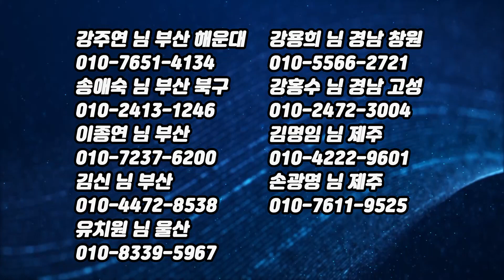추석맞이 통 큰 세일! 황금손 제품 70%OFF *영상의 후반부에 안내되어 있는 지사와 대리점에서만 주문을 받습니다.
- 문의사항 -
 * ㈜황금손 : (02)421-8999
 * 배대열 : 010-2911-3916